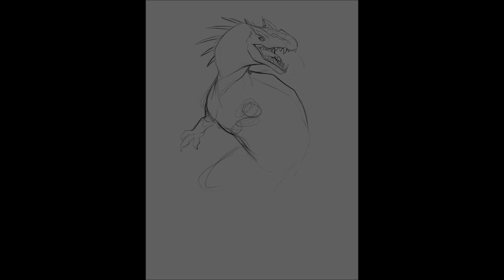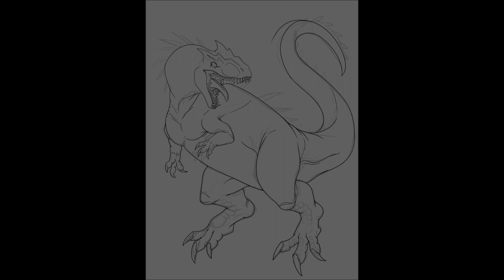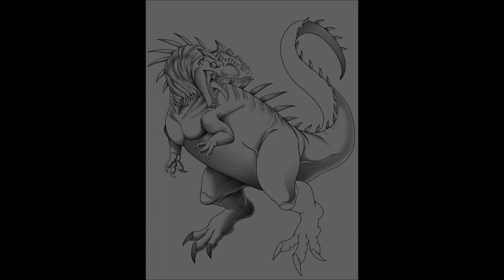016 Acrocanthosaurus | Commission | TIMELAPSE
Beautiful acrocanthosaurus illustration I got to draw for a client! Thank you so much for being so patient with this one!~

Look forward to a portrait version of this beauty in the future!